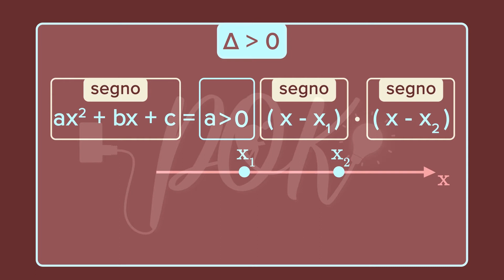Matematica: Disequazioni di secondo grado